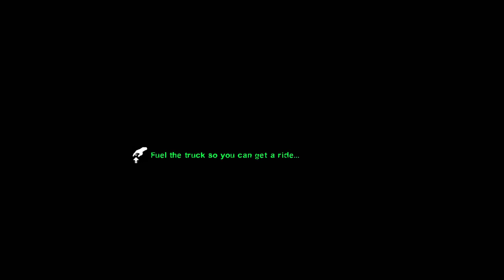THE REAL WALKING DEAD ZOMBIES EXPERIENCE...TWILIGHT OF THE DEAD (Left 4 Dead 2 Zombies)